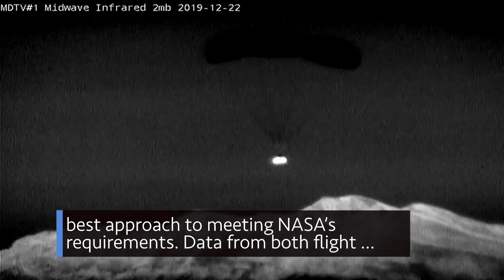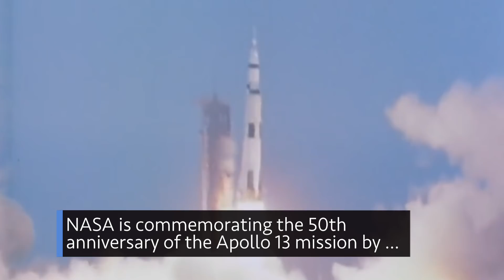A Warm Welcome for the Space Station’s New Crew on This Week @NASA – April 10, 2020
New crew arrives safely at the space station, valuable microgravity research returns to Earth, and an update on our Commercial Crew Program … a few of the stories to tell you about – This Week at NASA!

This video is available for download from NASA's Image and Video Library

Producer: Andre Valentine
Editor: Lacey Young